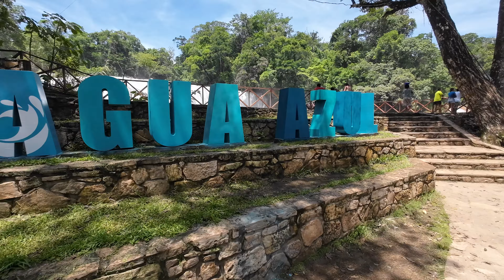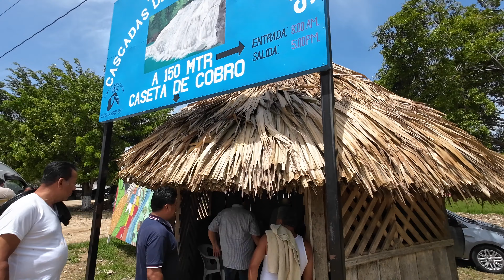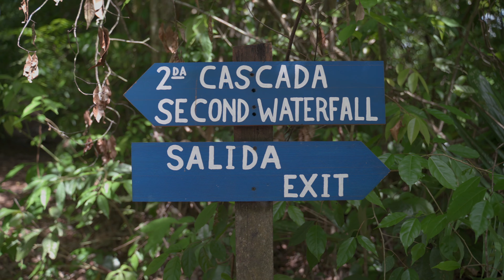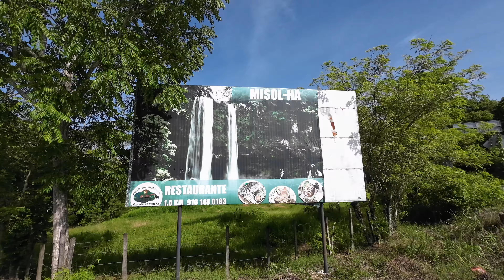Exploring hidden places in Chiapas, Mexico! - Ep.33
Chiapas is showing itself for what it truly is: a wild place dotted with beautiful hidden gems such as archeological sites, cenotes, lakes, and, last but not least, stunning waterfalls. Today, we'll explore together three of the best waterfalls around Chiapas: Agua Azul, Roberto Barrios, and Misol Ha.

MY CAMERA
LIGHT DRONE
MY LENSES
VND FILTER
RECORD PERFECT AUDIO
ULTRALIGHT TRAVEL TRIPOD

➣ TRAVEL SMART

NEVER LOOSE YOUR VALUABLES
CABLE ORGANISER
COMPACT CAMERA CUBE
SAVE SPACE WITH PACKING CUBES
SHOE BAGS

➣  TRAVEL ACCESSORIES

Camera Backpack
Camping Tent
Foldable Bottle
Luggage Tag
Travel Soap
Rain Jacket
Universal Travel Adapter

➣ TRAVEL SAFE!
Get a quote from the best insurance, tailored to travelers like us

This is one way to finance my travels and create the content you enjoy like watching.